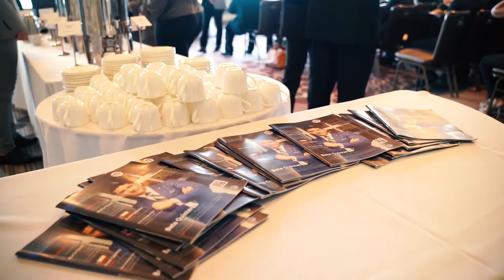1st Bonus Meeting of 2020 - Quintero & Partners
4th Quarter Bonus Meeting

Our job at Quintero & Partners and our job as Leaders is to make sure everybody has great opportunities, and that they feel they’re having a meaningful impact.

We all have a responsibility to be GOOD leaders.